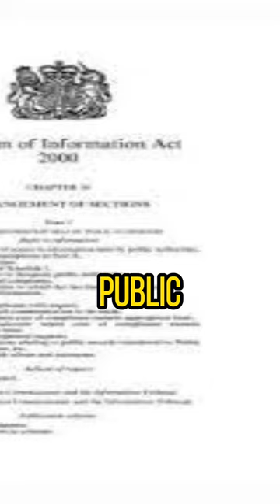When the US Narrowly Avoided a NUCLEAR ☢️ Catastrophe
In 1961, During the Cold War, a B-52 Stratofortress military aircraft carrying two Mark 39 nuclear bombs, each one 250 times more powerful than the bomb in Hiroshima.  The craft had severe technical difficulties and broke apart mid-air.  Captain Major Tulloch ordered everyone on board to bail, leaving the disintegrating aircraft unmanned.

1 bomb unintentionally ejected, descending via parachute, eventually getting caught in a tree near Goldsboro.  Bomb 2 was partially armed and remained in the craft until the point of impact when it was smashed deep into the ground along with other wreckage.  A simple, dynamo-technology, low voltage switch is all that stood between a major catastrophe.

The incident was kept secret at the time, but  became public knowledge in 2013 after a Freedom of Information Act request by investigative journalist Eric Schlosser, illustrating how perilously close the United States came to being devastated by a nuclear explosion.